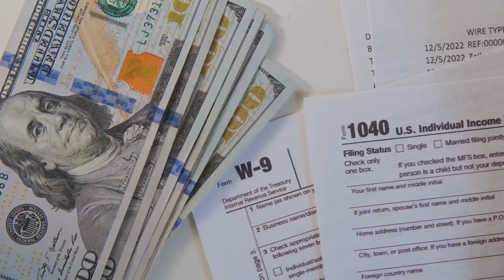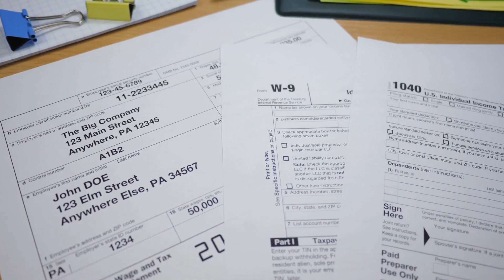Donald Trump and Elon Musk pay less TAX than YOU!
If you're tired of paying the IRS thousands, while these billionaires get away with paying 0 - $750 a year, order this NEW eBook